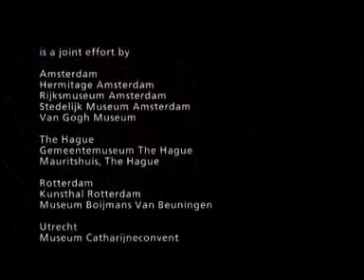Holland Art Cities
A cultural extravaganza showcasing more art & culture per square mile than any other country on earth

In 2009 and 2010, the four largest cities in Holland will be taking part in a large-scale art and cultural event called Holland Art Cities. The top ten museums in Amsterdam, Rotterdam, The Hague and Utrecht will join forces to put together an unprecedented art spectacle. Furthermore the (re)openings of The Amsterdam museums the Hermitage Amsterdam and Stedelijk Museum are in 2009.